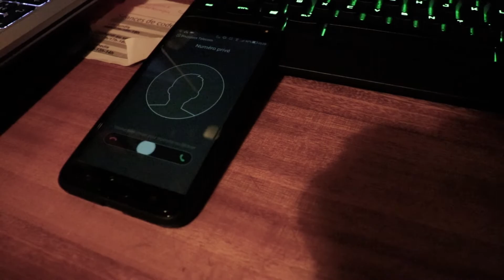Clip de campagne #1 : La révélation du nom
Retrouvez le clip de révélation du nom que vous avez pu découvrir au dernier Live !